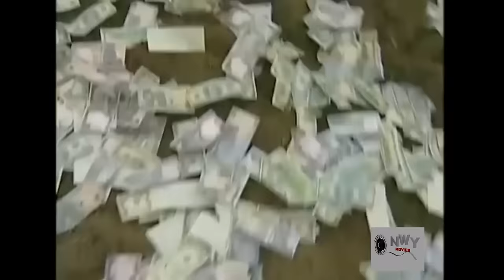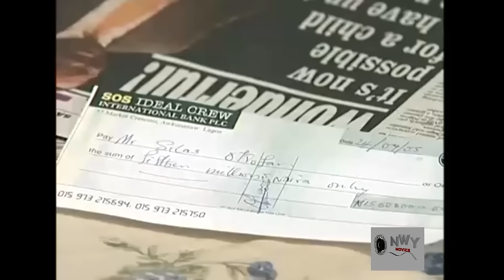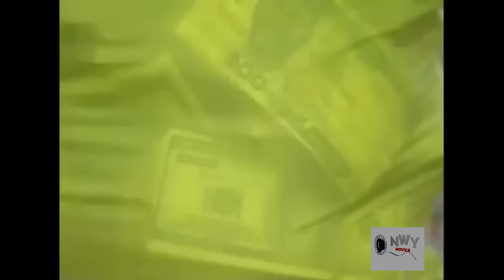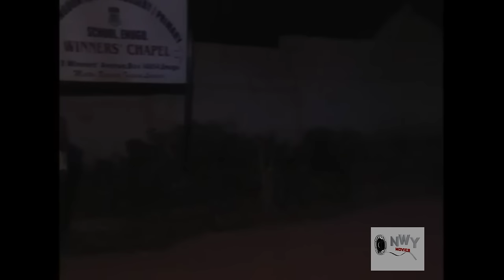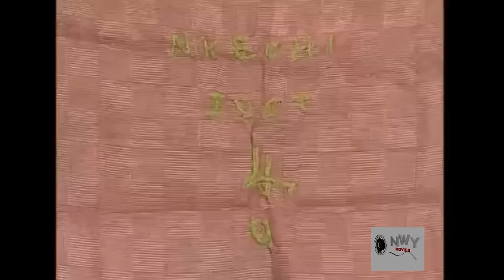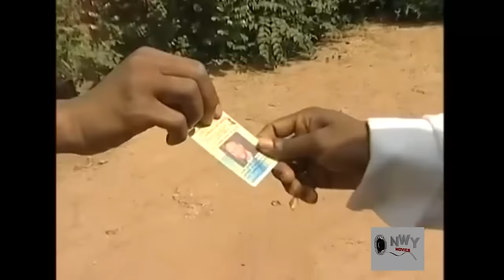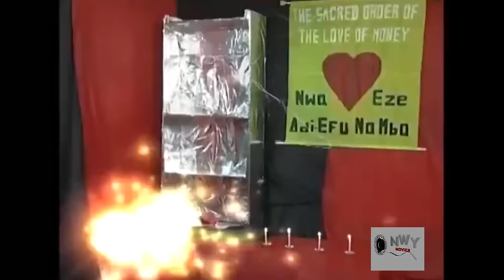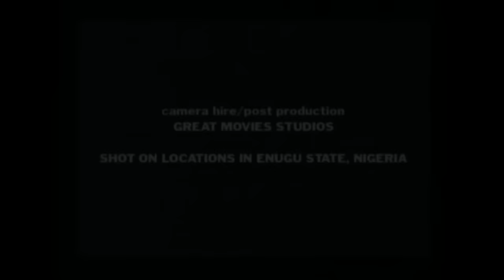THE SACRED ORDER OF MONEY - Kanayo O Kanayo Ugezu J Ugezu/Enebeli Elebuwa 2024 Full Nigerian movie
Seriously Dealt with by poverty, he came across men who were really on money, he was determined to do what it takes to climb to the top.
Kanayo O kanayo the father of rituals can never exist amongst the poor, not when there are men living large,
WILL HE BE ABLE TO PAY THE PRICE?

Nigerian movie